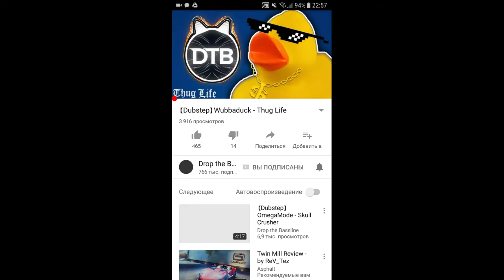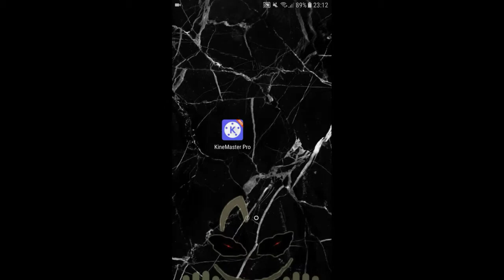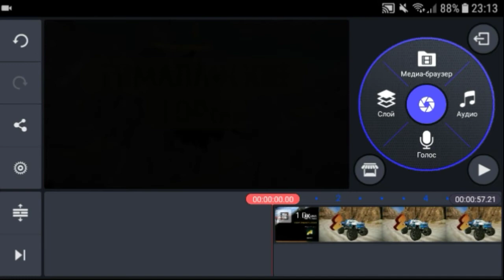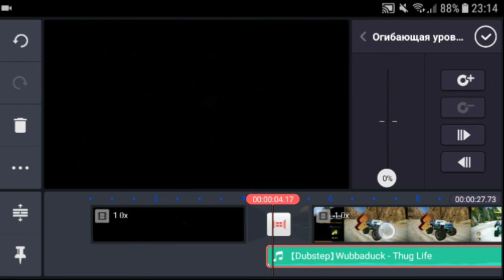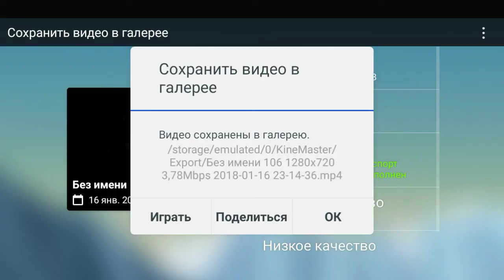WHAT PROGRAMS DO I USE TO Asphalt Xtreme | Android